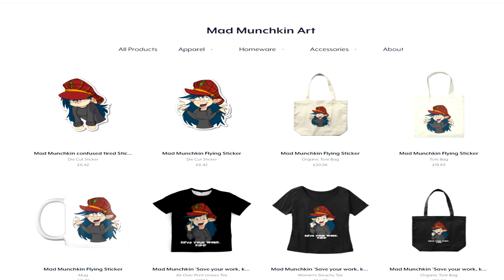Best. Patreon. Ever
Yeh I know, update videos are SUPER boring, but I've made a lot changes on the various platforms, including giving my PATREON  a much needed revamp.

Mad Munchkin Official TEESPRING STORE!

You can sponsor me on Patreon to win exclusive rewards and discounts including video requests and art commissions